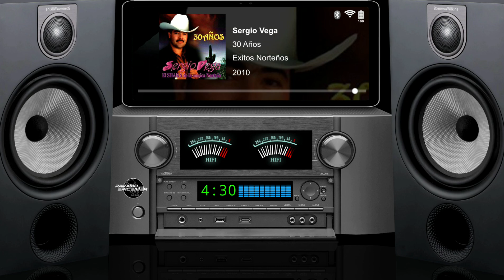Sergio Vega 30 Años (Epicenter Bass)